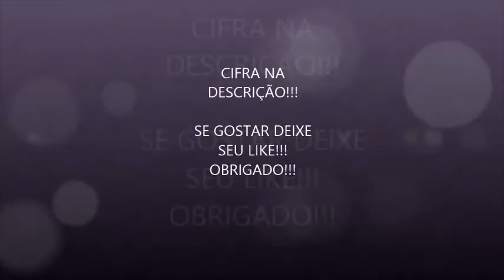Video aula Cem ovelhas no teclado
Como tocar cem ovelhas no teclado.